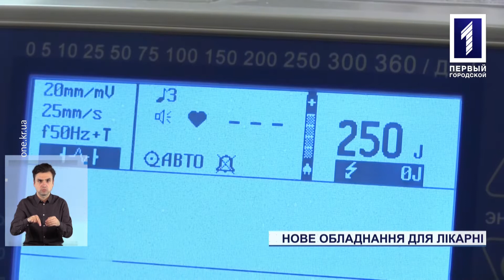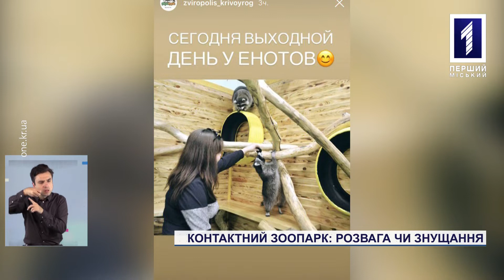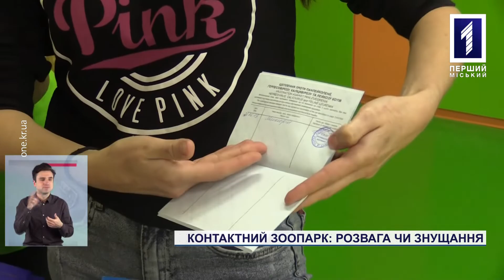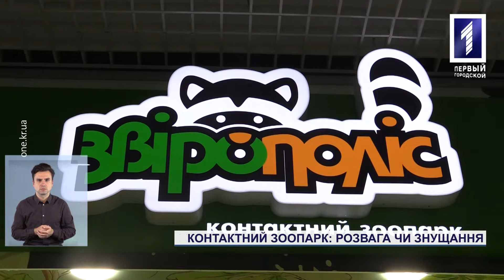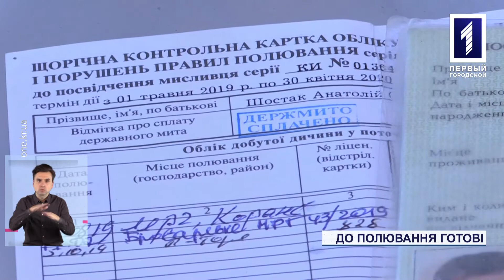Новини Кривбасу 16 жовтня 2019 (сурдопереклад): контактні зоопарки, облили кислотою, полювання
Перший контактний зоопарк у Кривому Розі: що це розвага чи небезпека? Головному слідчому міста облили машину кислотою. Зброю до готовності або в чому секрети вдалого полювання. Про це – у новинах з сурдоперекладом.